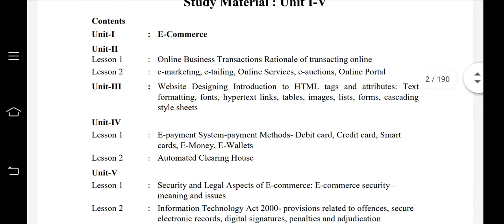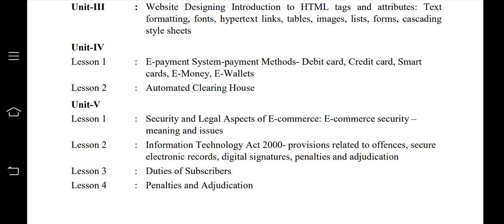February 1, 2021